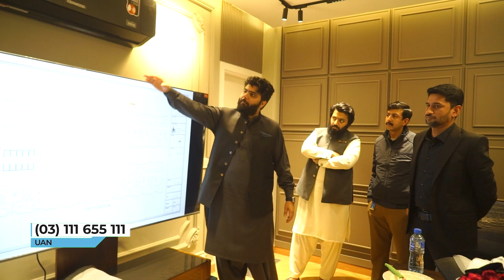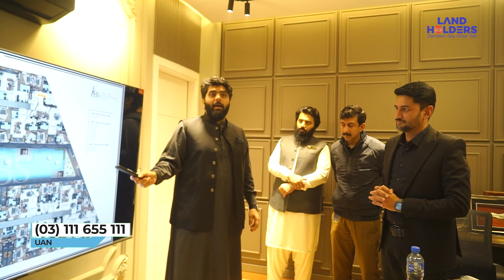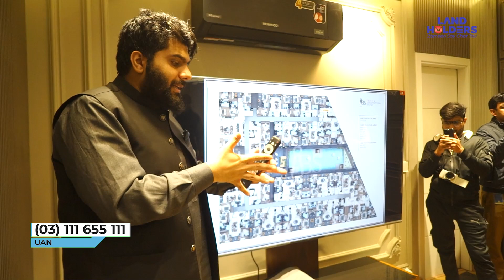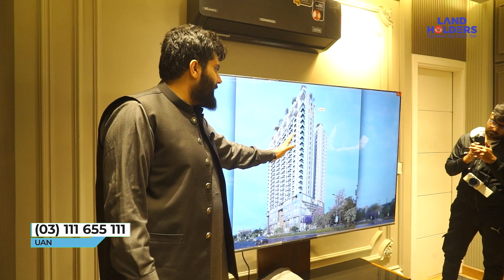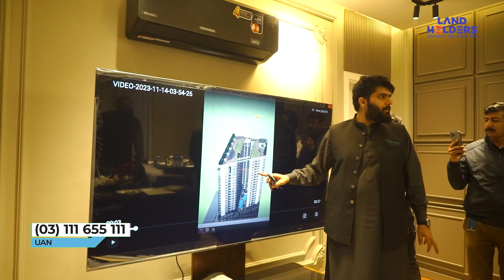Celebrate 🎉 the Extraordinary Achievement 🏆 of ABS Developers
Dr. Subayyal Ikram SB and Dr Humbal Ikram, as they receive heartfelt congratulations for setting a remarkable record in the swift sale of apartments. Their visionary leadership and dedication have propelled ABS Developers to new heights. This accomplishment is acknowledged and praised by Land Holders CEO, Abdul Rehman, recognizing the unparalleled success achieved under their guidance. The collaborative efforts of these leaders have undoubtedly left an indelible mark on the real estate landscape, showcasing their commitment to excellence and innovation.